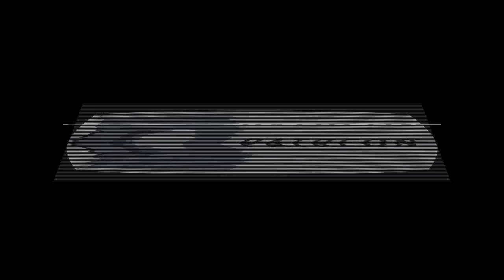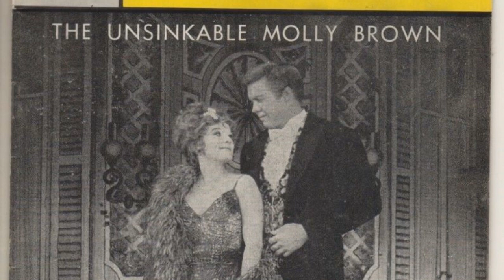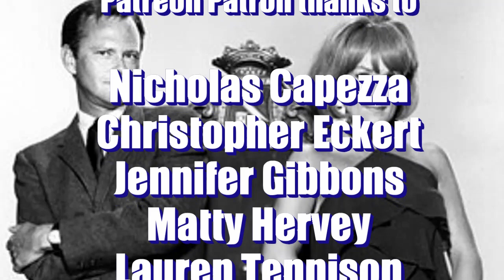"The Tammy Grimes Show" - 13 Week Theatre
This week it's ABC's notorious "The Tammy Grimes Show" starring Tammy Grimes and Dick Sargent. Why the show was made, why it flopped, and the show the two stars turned down to do this one.